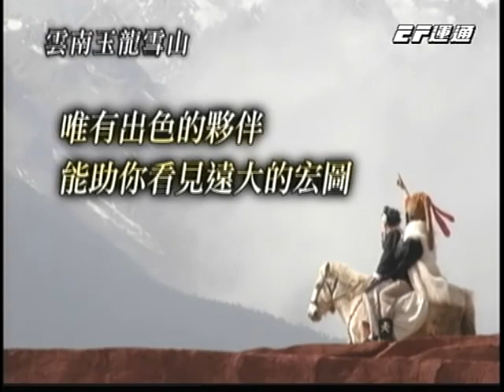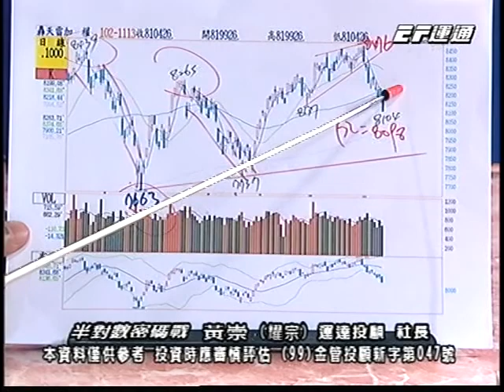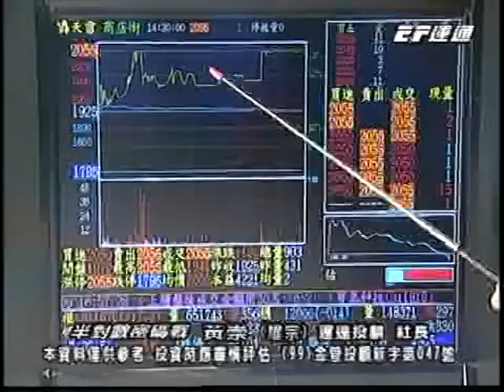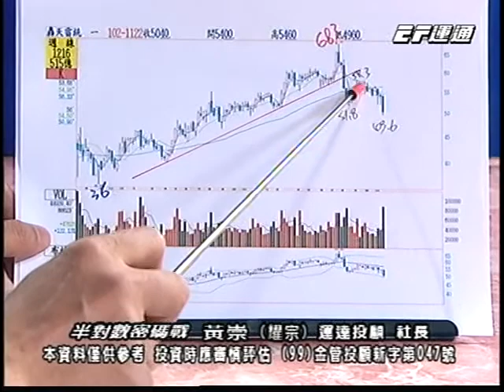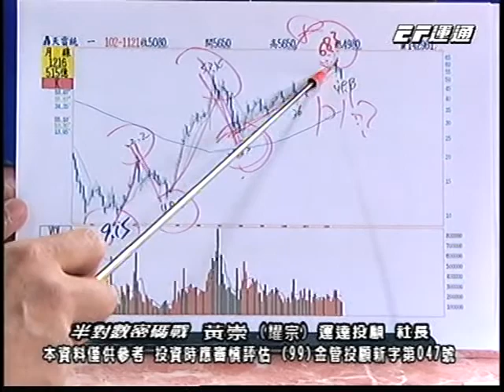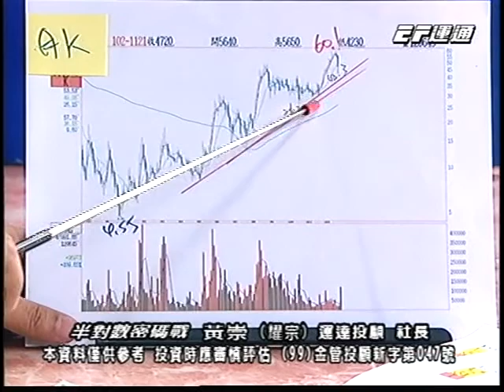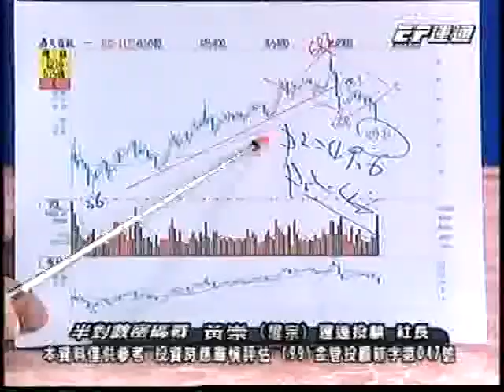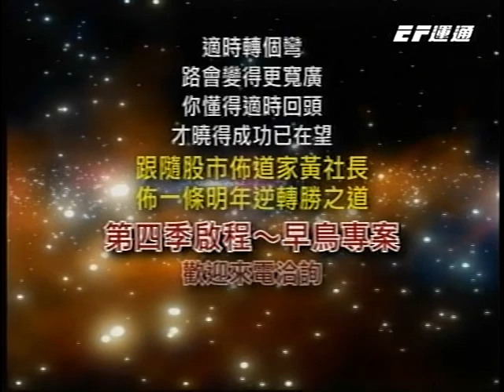20131123 0000 黃崇 半對數密碼戰